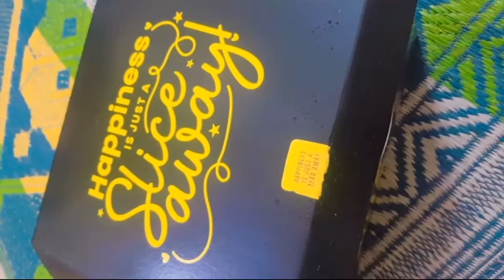Abrish Birthday Vlog 🎂🍬🎁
Birthday
Birthdayvlog
Vlogbirthday
Birthdayvideo
Vlogbirthday
Abrishbirthday
Babyabrish
Birthdaygirl